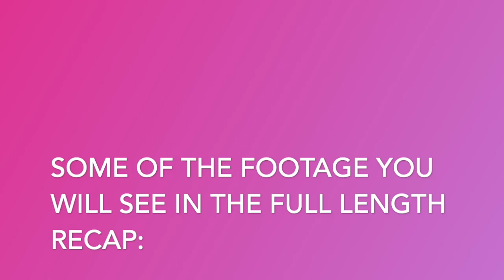Hallstatt, Austria: 16th-Century Alpine Houses, Lake Views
Hallstatt, Austria is an Alpine village on Lake Hallstatt's western shore in Austria's mountainous Salzkammergut region. 16th-century wood houses line the streets and alleyways are home to quaint cafes and small shops. A funicular railway connects the Old Town to Salzwelten, an ancient salt mine with a subterranean salt lake, and to the Skywalk Hallstatt viewing platform.
Let's explore Hallstatt!

Kelsey, Explore With Kelsey

Helpful Links:
To directly access the Guides Calendar.
For best results:
-Use a COMPUTER (not an iPad/tablet/phone)
-Have a Gmail Account. Make sure you are SIGNED INTO that account BEFORE clicking on the Calendar link.

If you DID sign up for the Guides Newsletter, but DIDN’T receive it, this video will help troubleshoot:

Kelsey